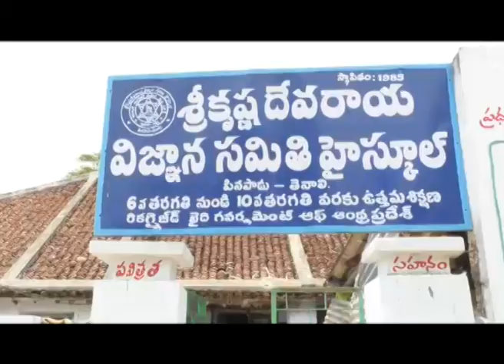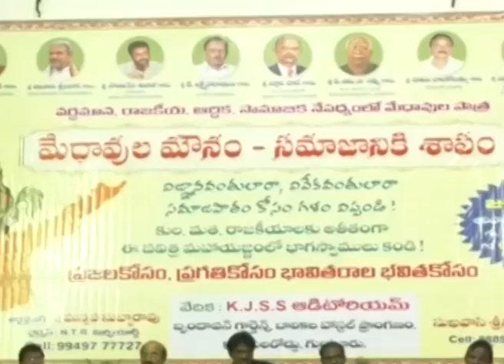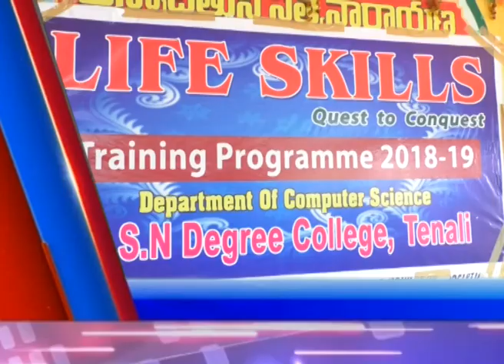TENALI SITI NEWS 30 07 2018 PART 4